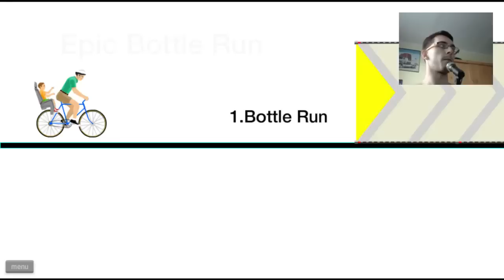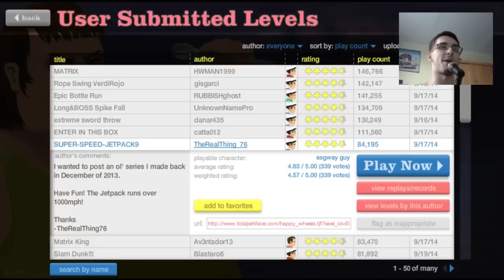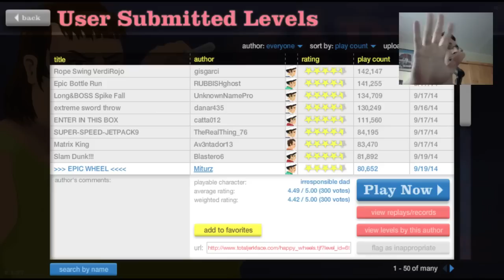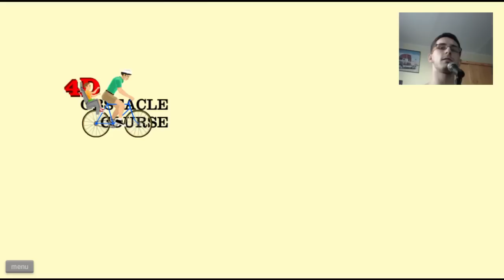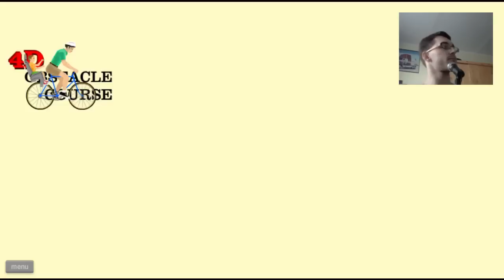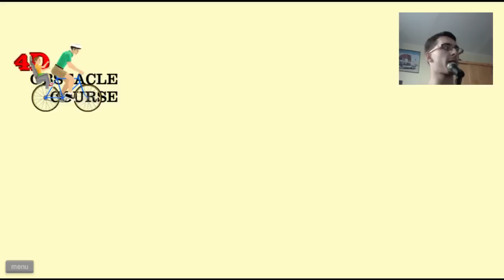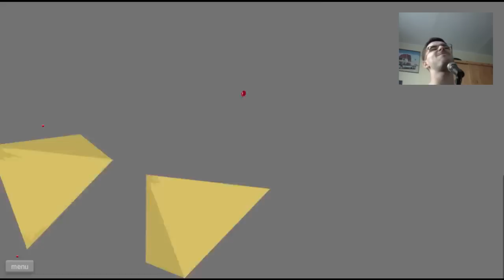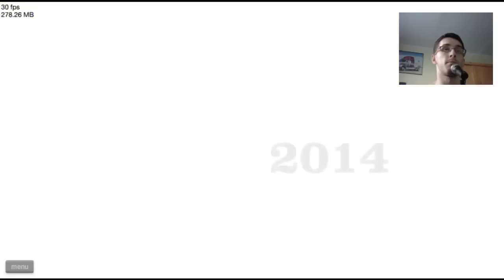Happy Wheels???!!! (Hlukot)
Omlouvám se hlasitost zvuku, měl jsem špatně nastavený mikrofon :/